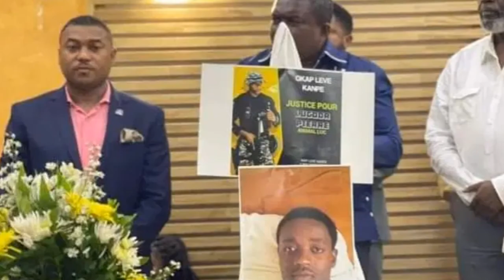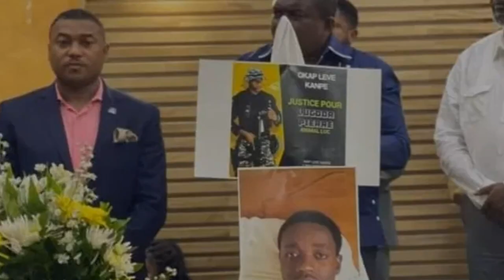P JOVENEL MOISE Mande Dyalòg// ANDRE MICHEL Akize LEON CHARLES //Bagay Yo Melanje Mezanmi